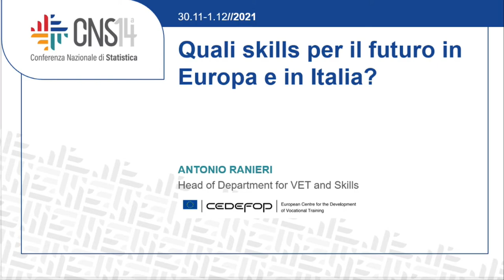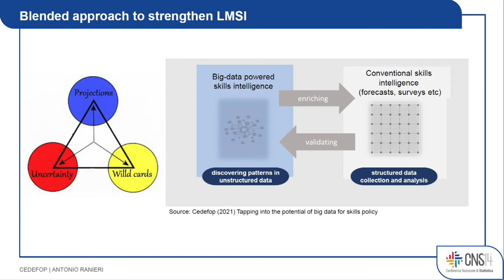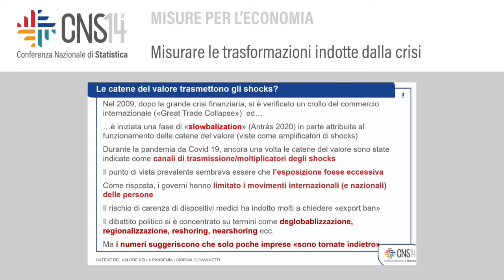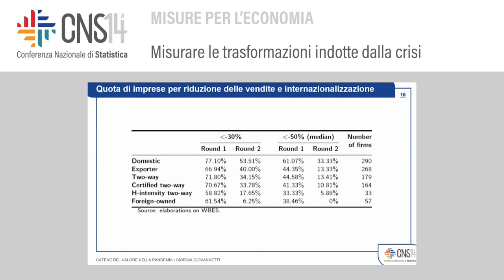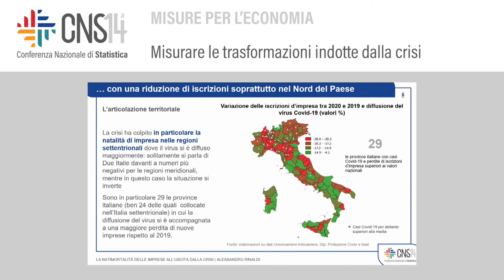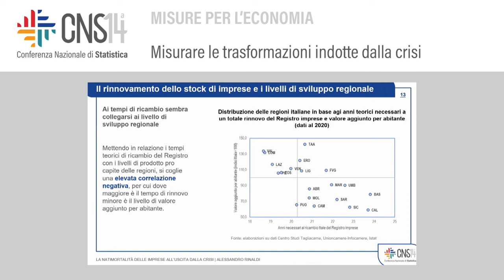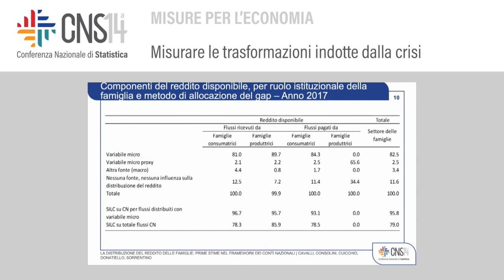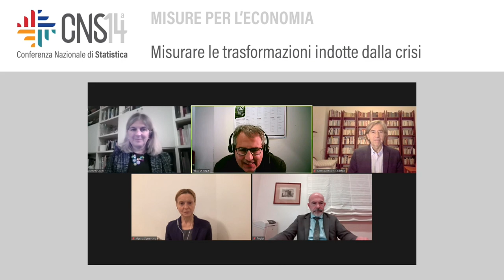Misurare le trasformazioni indotte dalla crisi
Modera: Fabio Rapiti | Istat
Quali skills per il futuro in europa e in Italia?
Antonio Ranieri | Eurostat | Cedefop
La natimortalità delle imprese all’uscita dalla crisi
Alessandro Rinaldi | Istituto Tagliacarne
L’evoluzione/interruzione delle catene del valore
Giorgia Giovannetti | Università degli studi Firenze
La distribuzione del reddito delle famiglie: prime stime nel framework dei Conti
Nazionali
Marina Sorrentino, Luciano Cavalli, Paolo Consolini, Stefania Cuicchio, Gabriella Donatiello | Istat